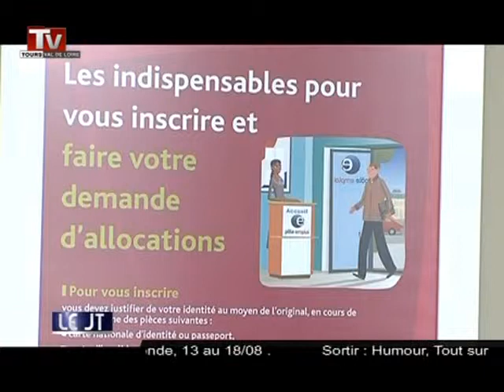Centre: chiffres du chômage de juin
Sites webs/blogs, copiez cette vidéo avec le bouton "Intégrer" !
 Gros plan sur les chiffres du chômage dans les départements d'Indre-et-Loire et du Loir-et-Cher.